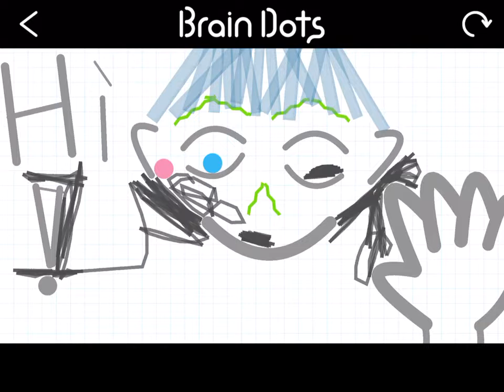I have cleared a popular stage on Brain Dots!